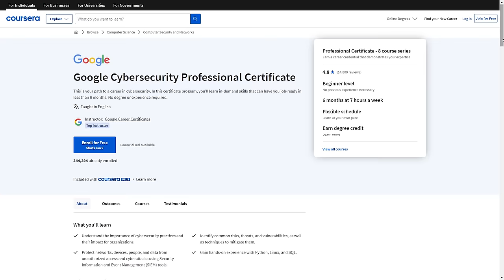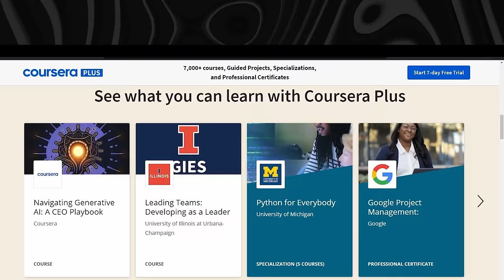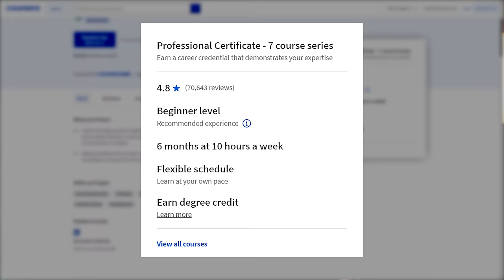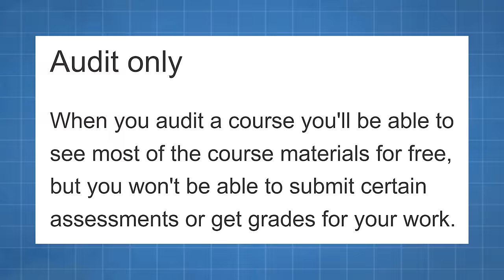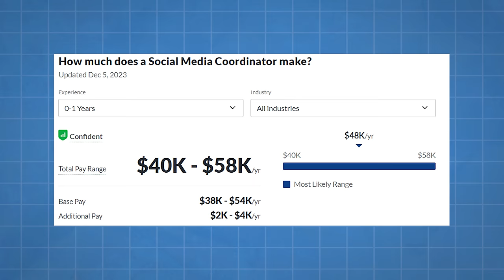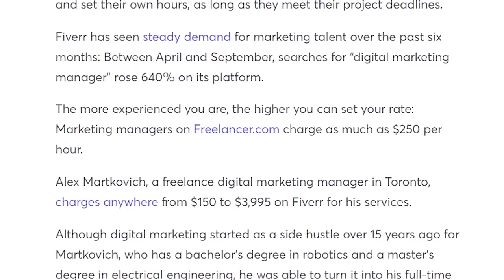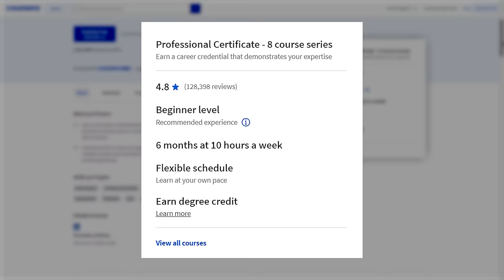6 FREE Google Certifications That Lead To High Paying Jobs (2024)